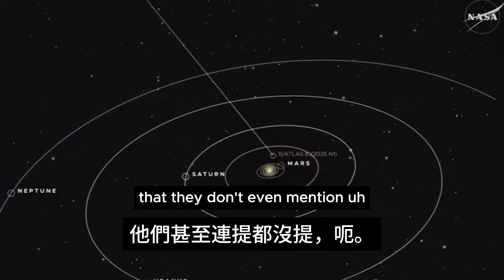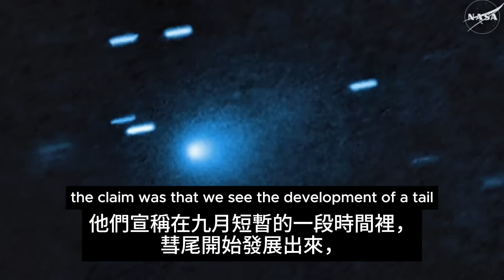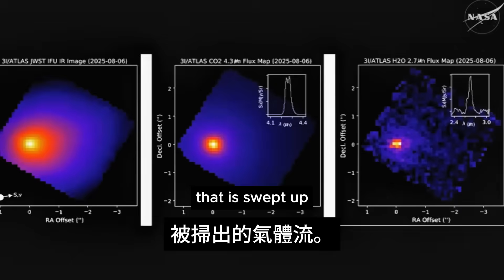Avi Loeb vs Michio Kaku: Is It an Alien Probe or Just a Comet?【再次對決】阿維勒布 vs 加來道雄：是外星技術，還是普通彗星？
在同一個時間點，對於同一顆外星天體，兩位當代最知名的科學家，在昨天（11月20日）同時接受了關於 3I/Atlas 星際彗星 的電視訪談，給出兩種完全不同的答案——他們的看法，截然不同。

🔭 阿維勒布認為：3I/Atlas 充滿「未解異常」——
質量遠超奧陌陌與鮑里索夫、軌跡罕見地貼著行星軌道平面、噴流又細又直，彷彿某種推進器。他質疑 NASA 與政府過於急著把它歸類為「普通彗星」，也質疑是否有關鍵資訊被掩蓋，主張人類應該同步投資搜尋外星科技遺跡，而不只找微生物。

🧠 加來道雄則給出另一種解讀：
他承認 3I/Atlas 的化學成分、歷史與軌跡都「不太尋常」，卻只願意給 約 1% 的外星智慧機率，更傾向把它視為一顆「很怪、但仍屬自然」的彗星。接著，他把話題拉向未來——當量子電腦足以破解銀行、央行乃至核武密碼時，AI＋量子科技才是人類真正的「文明考驗」。

本片把兩場同一天的訪談剪在一起，只為了讓你直接感受這種對比：
為什麼阿維勒布認為 3I/Atlas 不該被草率蓋章「只是彗星」？
為什麼加來道雄把外星機率壓到只剩 1%，卻又承認它很不尋常？
他們如何看待 NASA、政府祕辛與 UAP／UFO 議題？
當量子電腦可以破解所有密碼，人類是否有足夠智慧與政治意志去監管？
👉 如果你想同時聽見「外星科技可能派」與「審慎懷疑派」的聲音，這支對照訪談會非常適合你。

【註：本訪談內容未採用逐字逐句翻譯，因背景材料太多難以全面了解，所以採用基於上下文涵義和有關背景資料意譯，以更為生動形象、簡單易懂的方式解譯內容】

In this video we put two interviews, recorded at the same time, side by side —
to highlight how two leading scientists can look at the same object, 3I/Atlas, and reach very different conclusions.

🔭 Avi Loeb argues that 3I/Atlas is anything but ordinary:
its mass is orders of magnitude larger than ʻOumuamua and Borisov, its trajectory is oddly aligned with the plane of the planets, and its narrow jets look almost like thrusters. He questions NASA’s quick “just a comet” label, wonders whether governments may be withholding data, and calls for serious funding to search for technological artifacts, not only microbial life.

🧠 Michio Kaku takes a more conservative stance:
He agrees that 3I/Atlas has unusual chemistry, history and trajectory, but estimates only about a 1% chance that it is guided by alien intelligence. For him, it’s more likely a strange but natural comet. From there, he pivots to the coming quantum computer era—when any digital code (banks, central banks, even nuclear launch codes) could be broken, and AI + quantum tech become the ultimate double-edged sword. The key question: will we have the wisdom and political will to control it?

In this contrasted interview you’ll see:
Why Avi Loeb thinks 3I/Atlas should not be dismissed as “just a comet”
Why Michio Kaku keeps the alien odds to ~1%, despite the anomalies
Their different attitudes toward NASA, government secrecy and UAP/UFOs
How quantum computers could crack all known encryption
Why AI and quantum tech might become the real test of our civilization